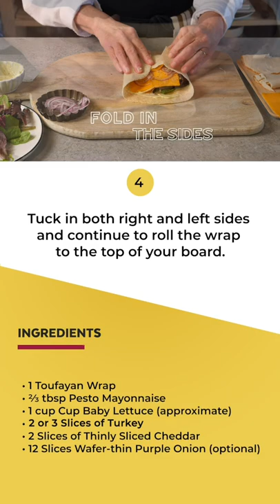Turkey and Cheddar Wrap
Tired of your wrap falling apart on you? Toufayan has the answer! Follow the tips and tricks we use to keep all the yummy elements inside this Turkey and Cheddar Wrap!